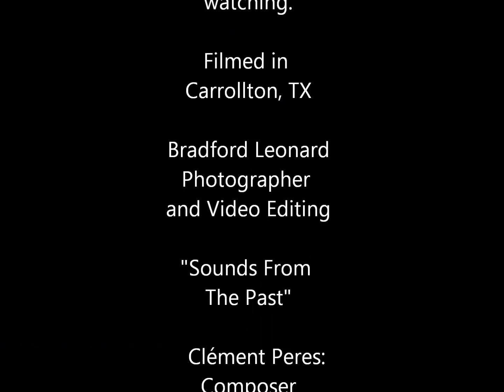Sunrise 8-26-12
Taken at sunrise in Carrollton, Texas on 8-26-12.

Nikkor 50mm f/1.8 with polarizing filter
Nikon D90

ISO 100
f/16
1/250 sec
1 photo ever 5 seconds

Still to video conversion done in QuickTime Pro, video editing done with Windows Live Movie Maker